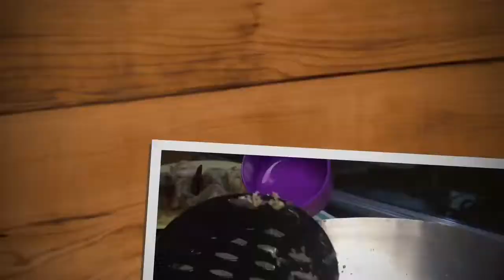Palak gosht | palak chicken | پالک چکن | recipe of spinach chicken by arain food plus